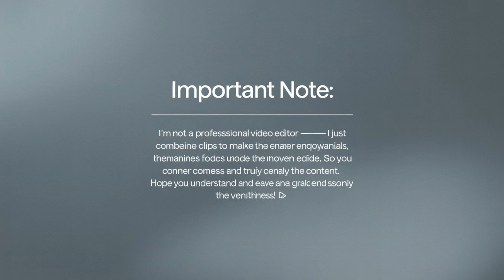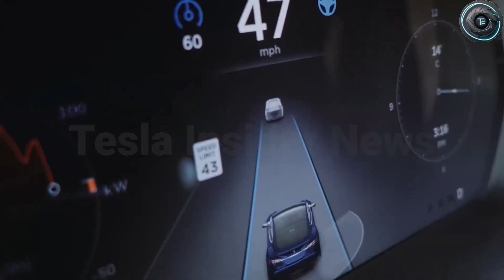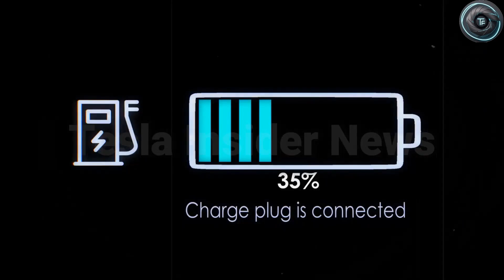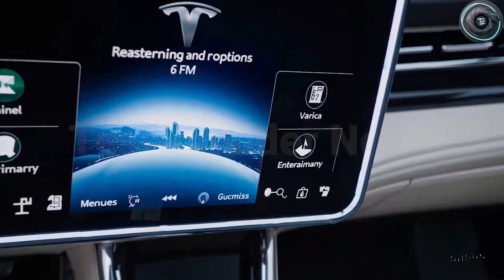The Hidden Risk That's Making Tesla Model 2 Owners Lose Money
00:00 Intro
01:04 Setting the stage what is Model Two and why the confusion
03:07 The three questions real buyers actually care about
05:29 The door reality beautiful does not mean functional
06:56 Repairability and the total loss trap
08:46 Safety and structural integrity surviving in a world of bigger vehicles
10:28 Berlin battery expansion the key to real affordability
12:52 Charging do not overlook level two
14:02 Real world range the truth about small battery packs
15:20 Austin robotaxi testing what the viral videos actually prove
16:51 Camera glare when physics defeats artificial intelligence
18:31 Cybercab test mules why they have mirrors
20:00 Full self driving version fourteen and the physical turing test
21:24 Outro

Tesla Model Two is on track to become one of the most discussed affordable electric vehicles of the coming cycle, but the real story is not the sticker price. The real story is whether this car can protect you, whether it can be repaired without turning into a financial headache, and whether it stays affordable after the first accident, the first insurance renewal, and the first winter.

In this video, we look at the questions that matter in the real world. Not promotional videos. Not viral clips. Not optimistic timelines. The engineering realities that determine whether an entry level Tesla is a smart decision or an expensive surprise.

A low price does not matter if a small impact triggers a total loss. And it does not matter if repairs require replacing large structural sections instead of simple panels. That is why we focus on repairability, insurance risk, and the total loss threshold that is quietly reshaping ownership costs across the modern electric vehicle market.

We also take a clear-eyed look at door design and accessibility. Not whether the doors look futuristic, but whether they work in tight parking spaces, whether the swing path creates problems next to another car, and whether an older driver can get in and out without twisting, bending, or straining. Because a feature that looks impressive on camera can become a daily frustration when your back and knees have real limits.

Then we talk about crash safety the way it actually works. Controlled crumple zones that absorb energy in the right order. Load paths that move forces around the passenger cabin instead of through it. And cabin integrity that keeps the safety cell intact when the physics are not on your side. We also explain why a stiffer vehicle is not automatically a safer vehicle, and what you should watch for from independent crash test results before trusting any claims.

On the affordability side, we connect the dots to battery economics. Tesla’s planned battery production expansion at Giga Berlin matters because batteries are one of the largest cost drivers in any electric vehicle. But the key point is simple. Batteries follow physics, not hype. We break down what local production can realistically change, what it cannot change, and why efficiency and total cost of ownership often matter more than optimistic range numbers.

We also cover charging from the perspective that matters most for day to day life. Level two home charging. The simplest, cheapest, and most practical way to live with an electric vehicle. If an entry level Tesla is meant to serve careful buyers and older drivers, the ownership experience has to be calm and predictable, not complicated.

And because range anxiety is usually a math problem, not a personality trait, we talk about real world range on smaller battery packs. Speed, temperature, elevation, passengers, and heating all reduce range and they compound. The difference between a good small battery car and a frustrating one is efficiency, thermal management, and software that manages energy well in conditions that are not ideal.

Finally, we connect these ownership questions to autonomy. The Austin robotaxi testing is valuable because it generates real world miles in real traffic, building the dataset that improves braking, perception, and edge case handling. But autonomy is not only a software story. It is a physics story too. Camera glare is a real limitation for vision based systems, and we discuss Tesla’s approach to mitigating it and why it matters for reliability.